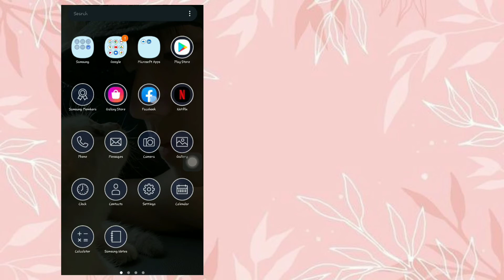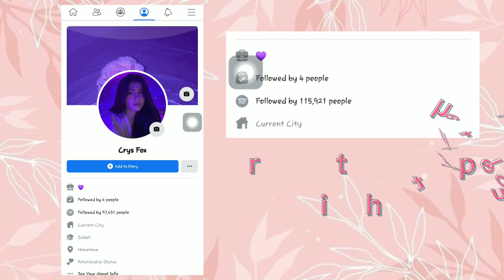❬ ⸙: ✰❛ EASY WAY TO GAIN FOLLOWS | GIRL ROLEPLAYER ; ❀❜ ❭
This video will teach you on how to gain followers or set fake followers in your Facebook account with a very easy steps.